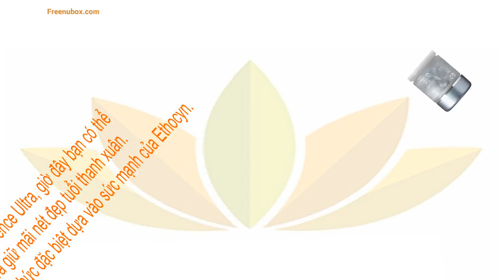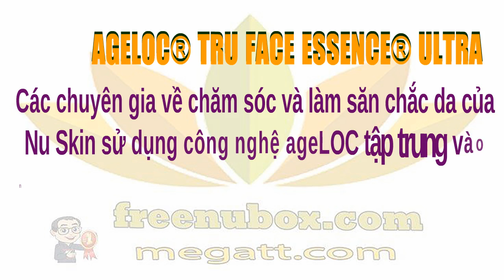👍Nu Health Beauty - TINH CHẤT TẠO ĐỘ SĂN CHẮC CHO DA-NU SKIN AGELOC TRU FACE ESSENCE ULTRA🌺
ORDER DIRECT COMPANY WEBSITE - FULL BENIFITS.

NU SKIN